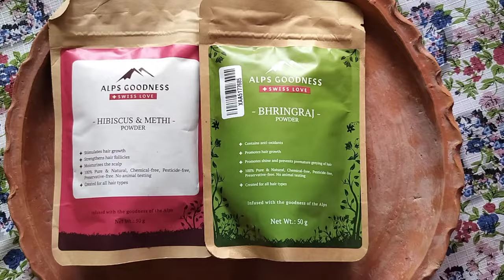VLOG: A Day In My Life। Selfcare + Diet & More*Asthetic*spentthedaywithme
VLOG: A Day In My Life। Selfcare + Diet & More#spentadaywithme

Joy Thakur Jai Maa 🙏

If you are new to my channel a big virtual hug to you and 'WELCOME' to the family 'Jhilik'sdiary'.

Copyright 👉Please do not use any photos or content without permission ...